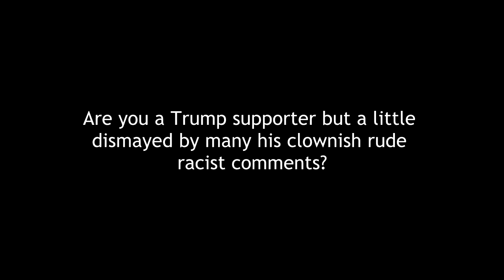Fox Trump and Boobs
Omarosa Manigault famous for her bad bad girl behavior from The Apprentice is stumping for Donald Trump. She gets in a frenzied feline free for all on Fox Business and busts on Tamara Holder's bust.